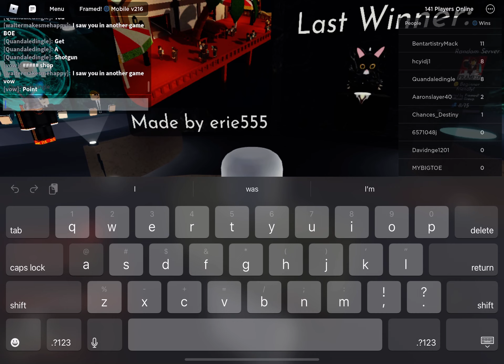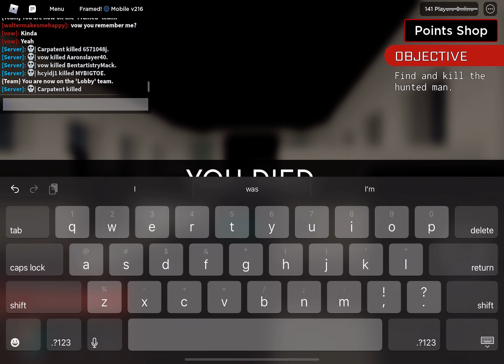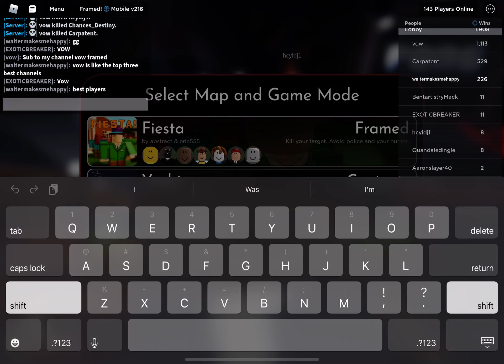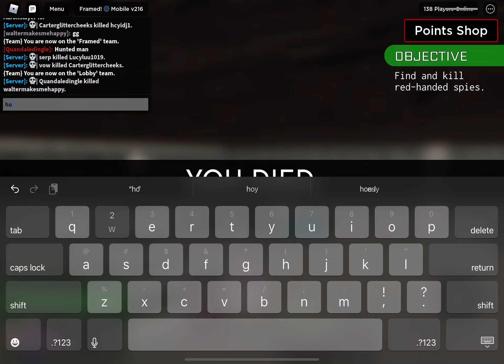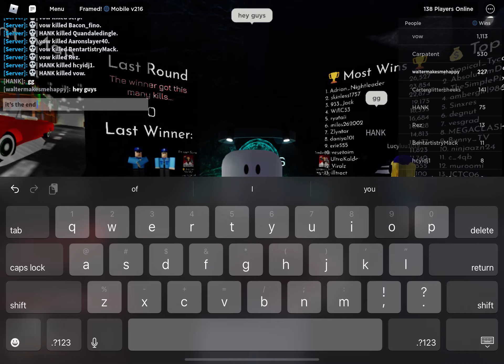why do I always get framed?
game: framed by pa00